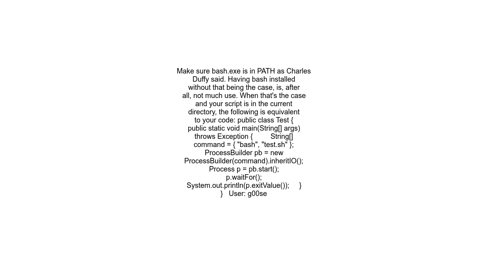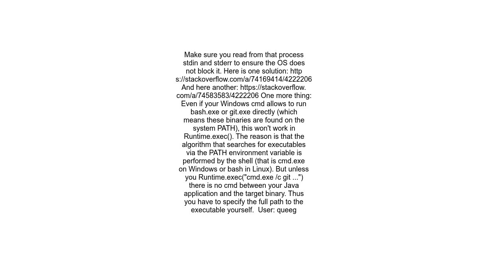How to execute shell script on windows using JAVA